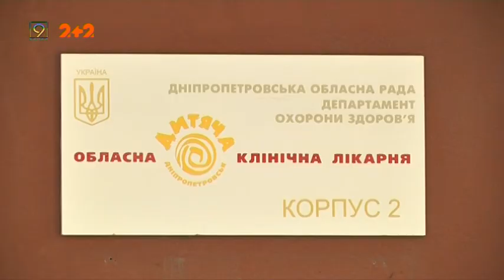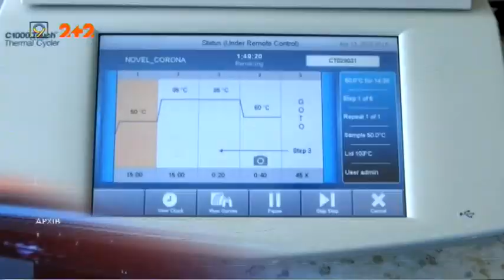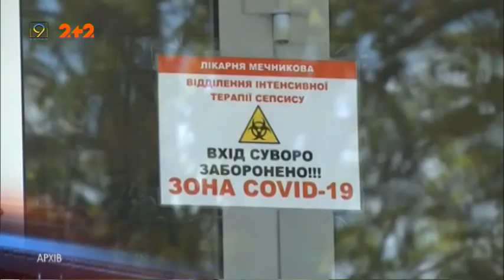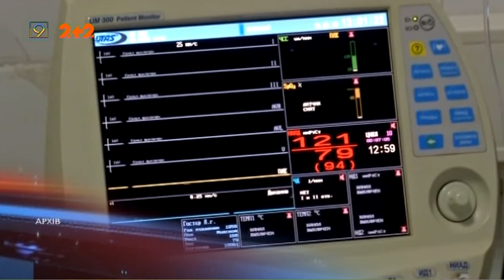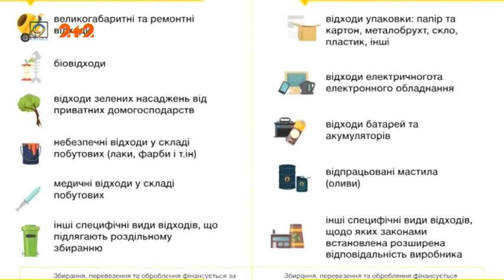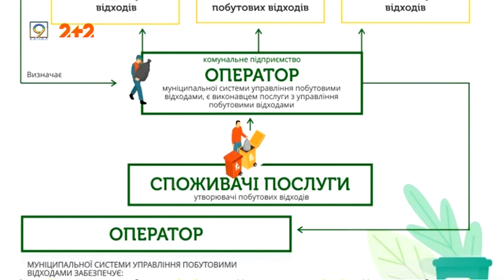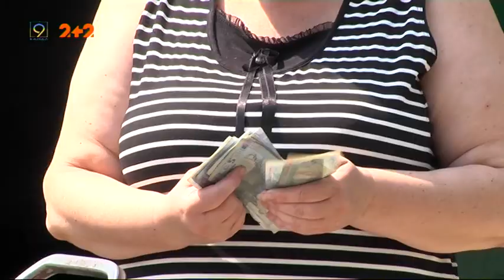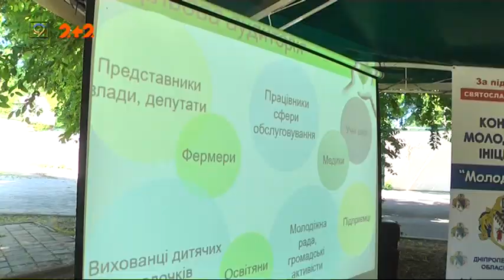Випуск новин за 26 червня || Дніпро, 9 канал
📢Справжні новини Дніпра та Дніпропетровської області на нашому каналі!